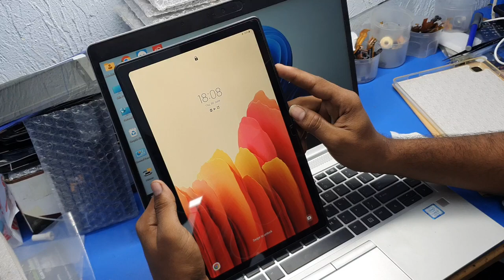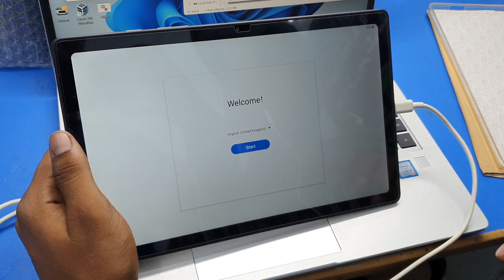Samsung Galaxy Tab A7 (SM-T500)Hard Reset Pattern Lock Or Pin Lock - samsung galaxy tab a7 reset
Samsung Galaxy Tab A7  Hard Reset Pattern Lock Or Pin Lock
samsung galaxy tab a7 hard reset not working

samsung t500 tablet
samsung tab t500 hard reset
Samsung Galaxy Tab A  ( SM-T500 ) Hard Reset
forgot password samsung galaxy tab a7
forgot password samsung galaxy tab t500